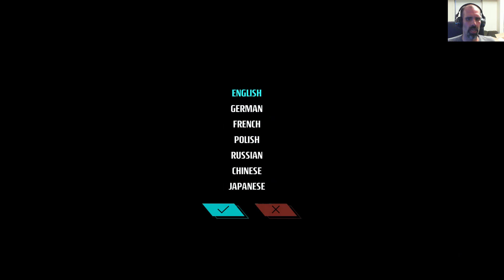Steam Cleaning - Holy Potatoes! We’re in Space?!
While at times the slow pacing and tight economy can clog up the flow of this game the core experience is always providing new goals that feel rewarding.